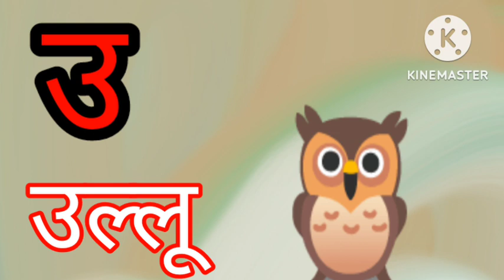अ से अनार, आ से आम, अआइईउऊ,क से कबूतर ख से खरगोश वाला, हिन्दी वर्णमाला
A se Anar, aa se aam, e se imli Hindi varnamala Ball Geet
Ka se kabutar kha se Khargosh wala Hindi varnamala phonics kids song